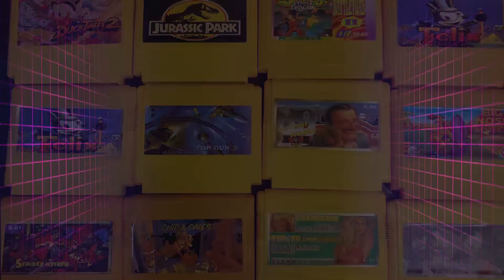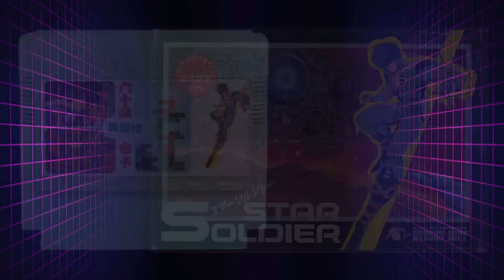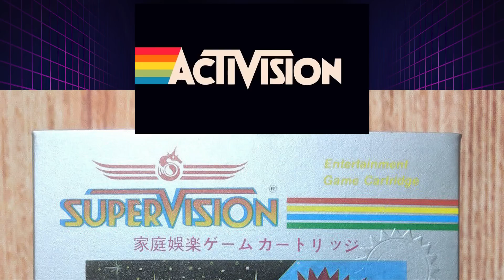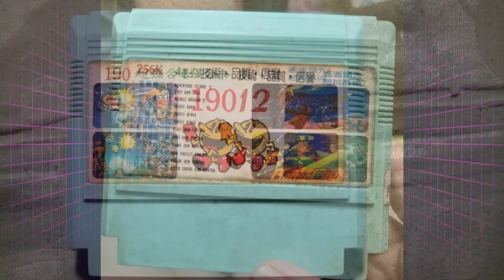Самый популярный картридж | Батя всех многоигровок | Коротко и ясно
Можно ли назвать один самый популярный пиратский картридж?
Один кандидат точно есть - суперхит на родине пиратства, а потом и за ее пределами, ставший прародителем большинства многоигровок.